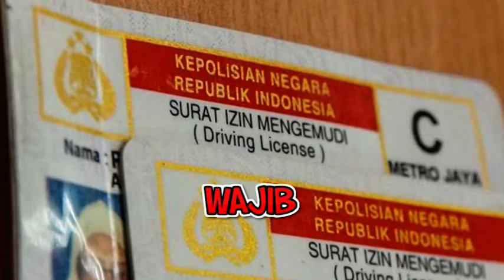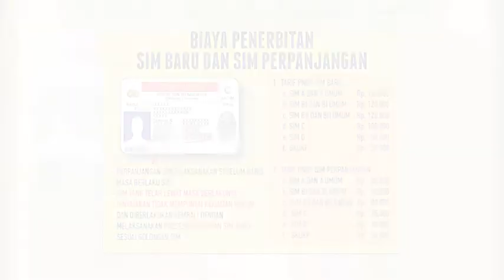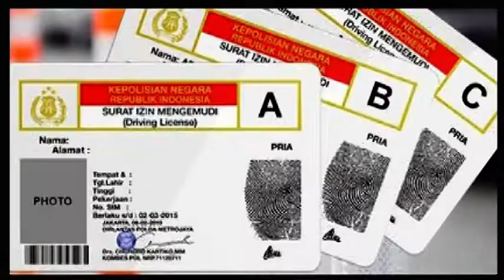SERATUS RIBU BISA PUNYA SIM????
Ternyata punya SIM mudah...
SIM bukan ''Surat Izin Menikah'' Yaaaa..